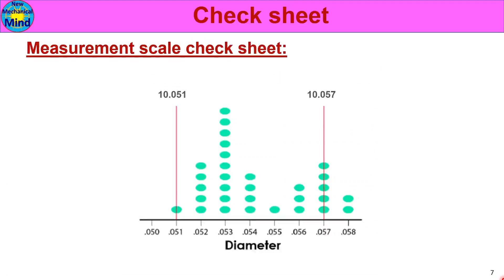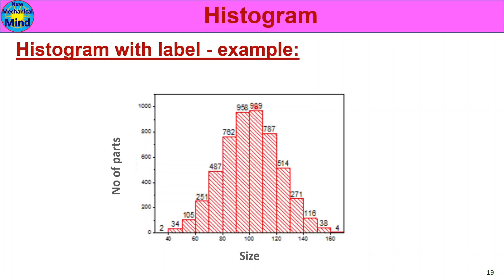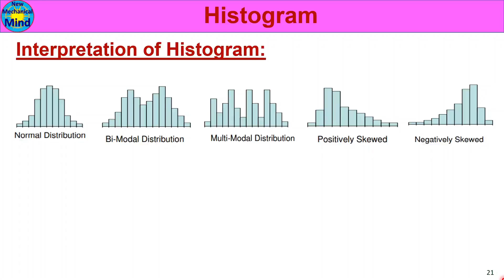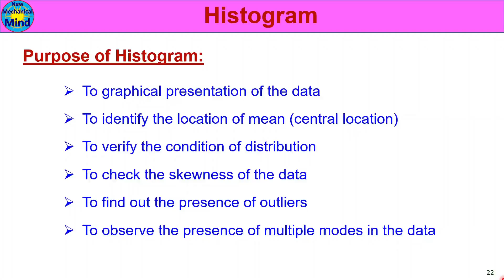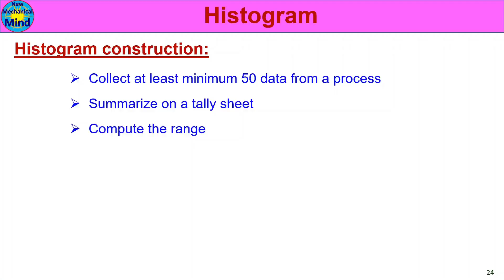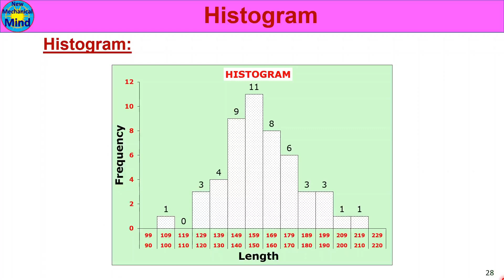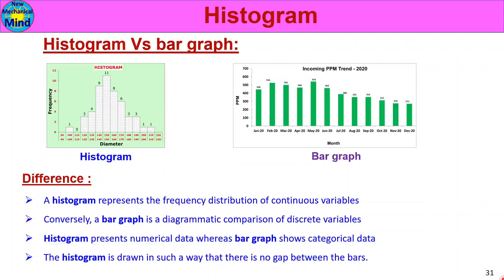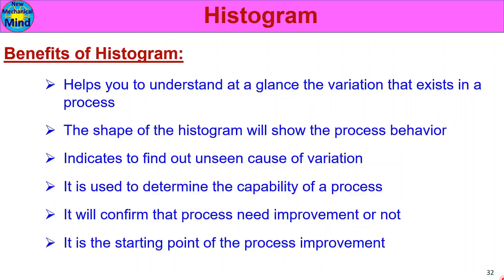7QC tools| Part -3 | What is Histogram ? | Explained in Tamil | ௭ளிய தமிழில் விளக்கம்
7QC tools| Part -3 | What is Histogram ? | Explained in Tamil | ௭ளிய தமிழில் விளக்கம்